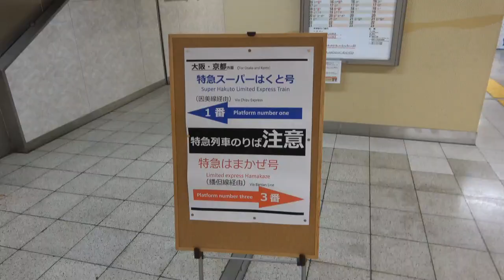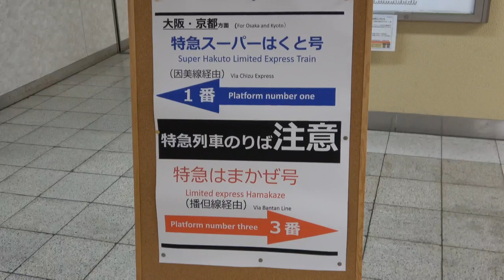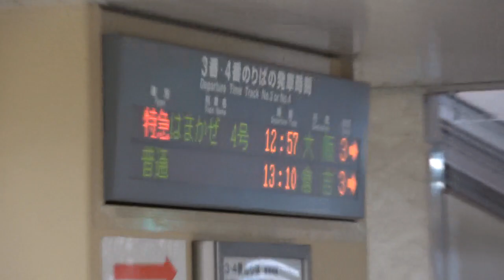3編成のはまかぜが集う昼の鳥取駅で3分差で発車する大阪方面の特急列車を撮影(2023/3/21)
山陰本線鳥取駅にて、東浜方面からやってきた後藤総合車両所への入場回送のキハ189系はまかぜ用車両と、2023ダイヤ改正により鳥取行きとなったはまかぜ1号6両編成の到着を撮影しました。
鳥取駅ではこれまで特急はまかぜ用車両のキハ189系を早朝・深夜でしか見ることができませんでしたが、定期運用と偶然が重なり、9両のキハ189系を見ることができました。
検査のための回送列車は先に出発しましたが、その後の鳥取駅では折返しのはまかぜ4号とその3分前に発車するスーパーはくとと並び、倉吉駅から乗車のお客さまへ乗り換えの案内をされるなどこれまでになかった光景を見ることができました。